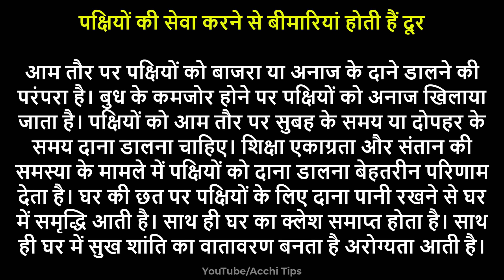pakshiyon ko dana khilane ke fayde | पक्षियों को दाना डालने के फायदे |Significance Of Feeding Animal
पक्षियों को दाना खिलाने से क्या लाभ होता है?
पक्षियों को कौन सा दाना डालना चाहिए?
छत पर पक्षियों को दाना डालने से क्या होता है?
क्या पक्षियों को चावल खिलाना चाहिए?

चींटी को दाना डालने के फायदे
कबूतर को बाजरा डालने के फायदे
मोर को दाना डालने के फायदे
मछली को दाना डालने के फायदे
पक्षियों को बाजरा डालने के फायदे
जरा सोचिए कि जब हम पक्षियों को रोज भोजन और पानी देते हैं तो पक्षियों को कैसा महसूस होता होगा
गिलहरी को खिलाने के फायदे
छत पर कबूतर को दाना डालना